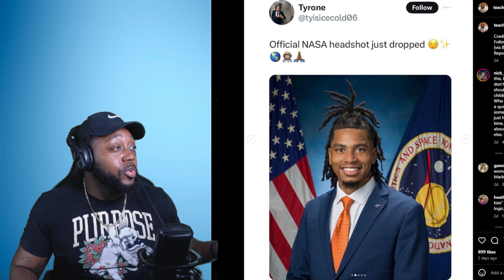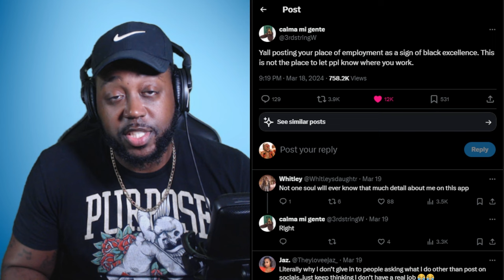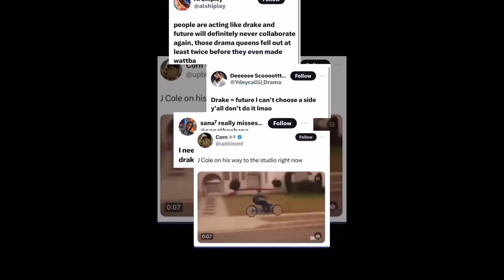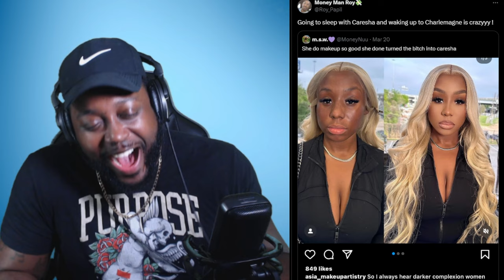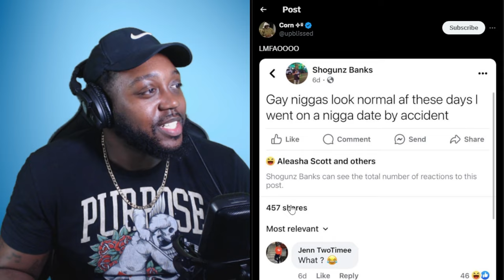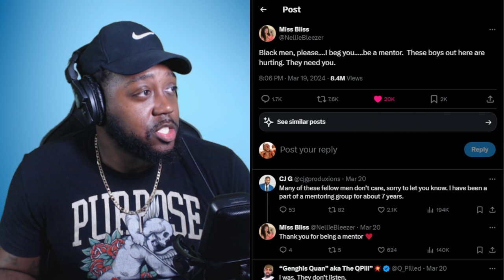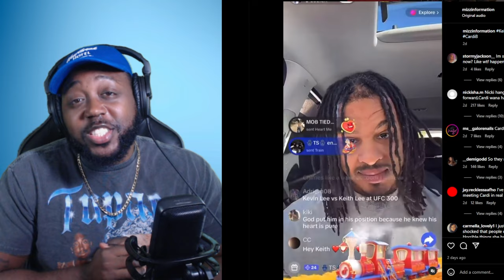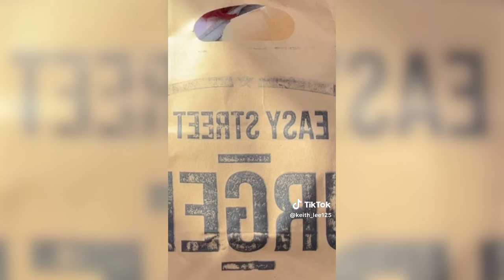Nasa Employee Goes From Hero to Villain + Funniest Memes of the Day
Nasa Employee

Black Twitter is a Compilation Series that Recaps Daily Entertainment news and the funniest post from all of Social media. The name derives from the online joke about the infamous, yet Influential sector of social media called "Black Twitter." This Series is Hosted by Stacie.

To send in Content To be featured on the series, contact Stacie at @YeaimStacie on all social media platforms

kevin hart races football player kevin hart races football player